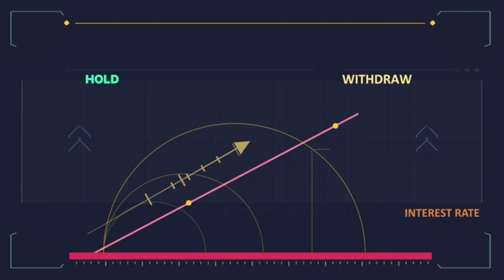Bank Timings Changed | Outbreak | Lockdown India | Top Telugu TV